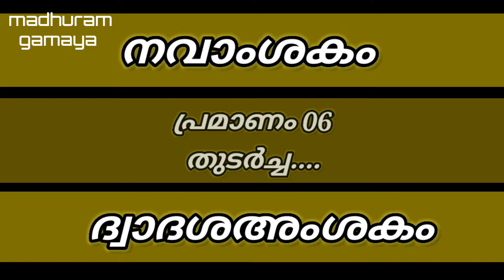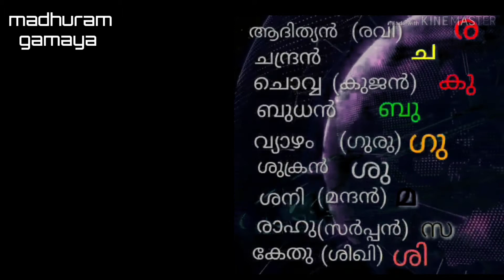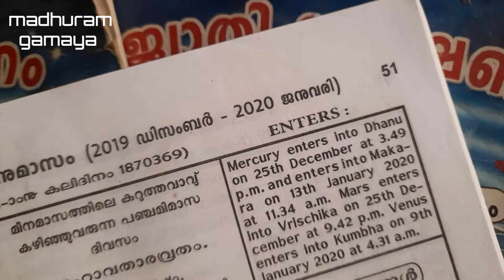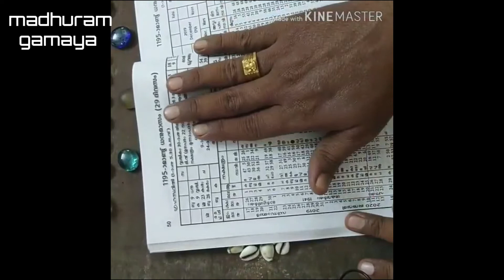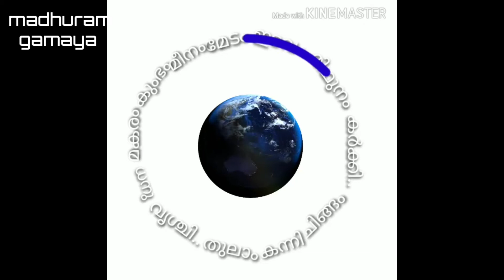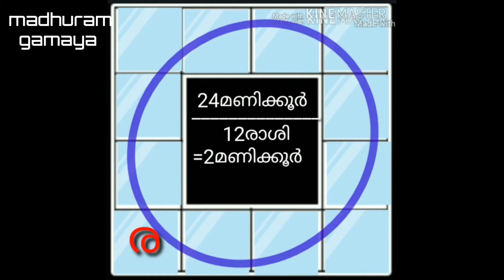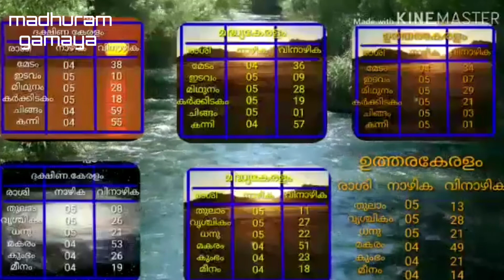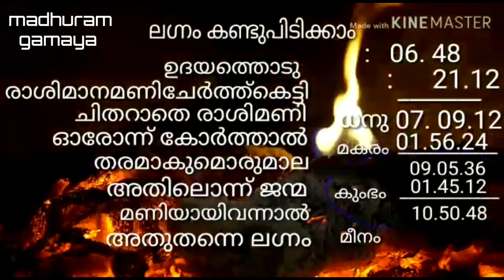Madhuvairie Sankara Sharma / VARAHA HORA / CHAPTER 01 / RASIBHEDA PRAKARANAM / JK 13/ GRAHANILA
ASTROLOGY CLASS /JYOTHISHA KUTHUKI / VARAHA HORA / CHAPTER 01 / RASIBHEDA PRAKARANAM /  JK 13/ GRAHANILA / RASIMANAM / LAGNAM / PAMANAM 06 / JYOTHISHA CLASS MALAYALAM